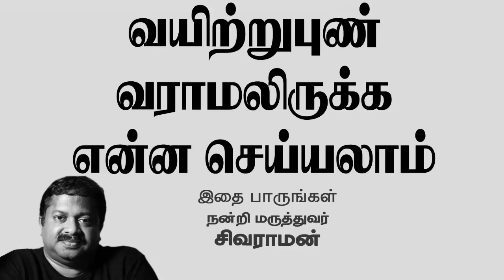வயிற்றுபுண் வராமலிருக்க என்ன செய்யலாம் | Dr Sivaraman | Kavi Online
Credit To: Dr.G.Sivaraman